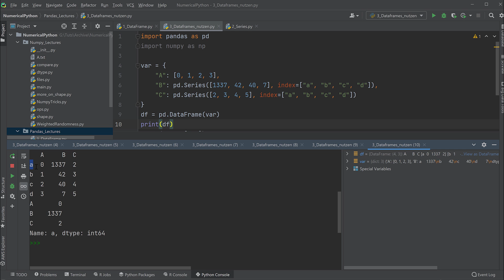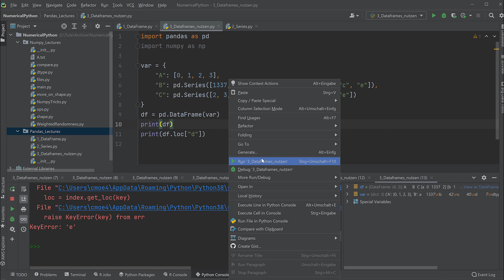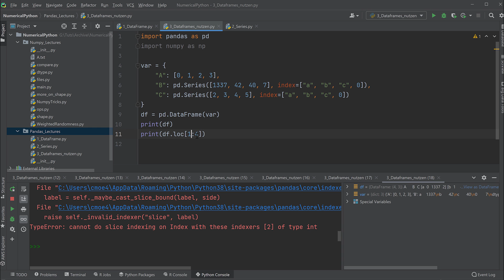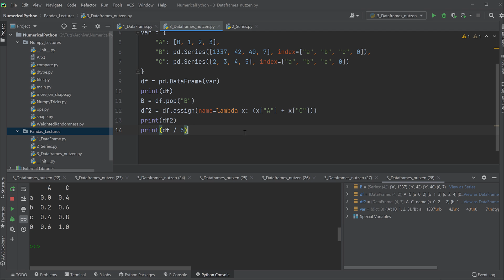Pandas Tutorial #4 - Operationen und Indexierung von DataFrames (Python für Data Science)